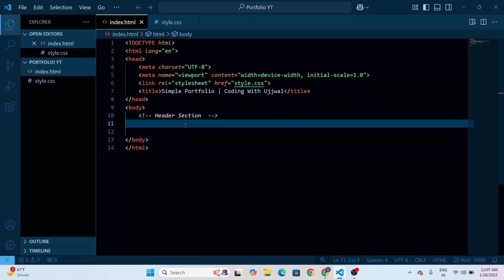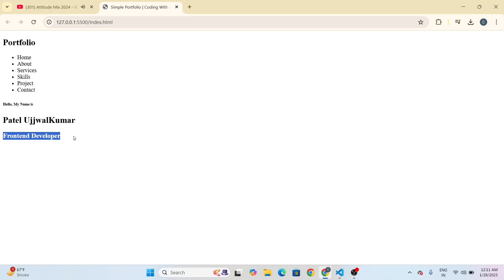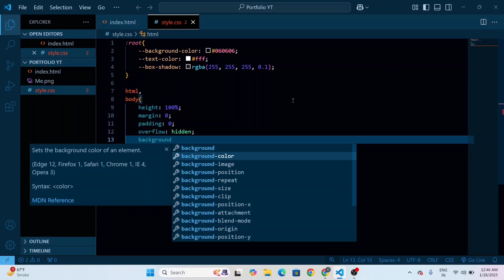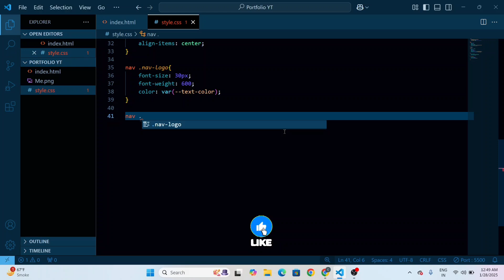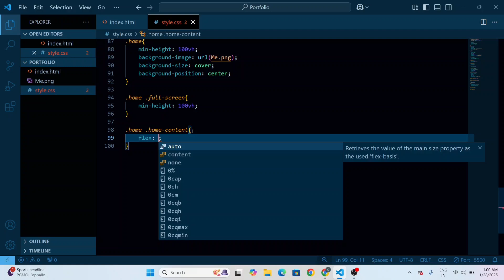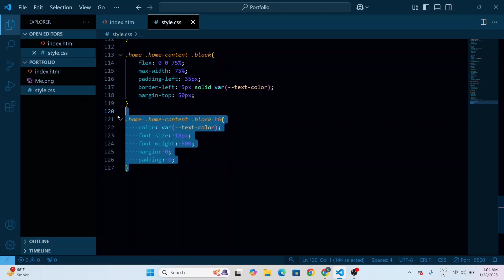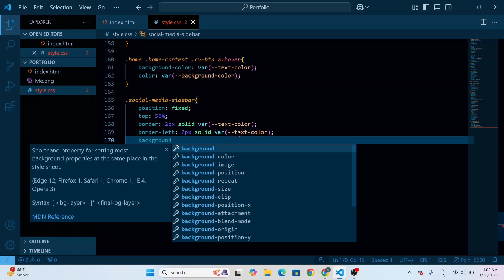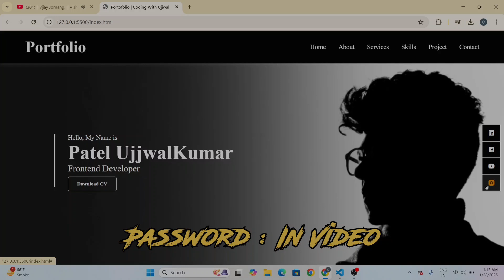Build a PROFESSIONAL Website Portfolio FAST with HTML and CSS Tricks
In this tutorial, I'll show you how to create a stunning portfolio website quickly using HTML and CSS tricks. Whether you're a beginner or an experienced developer, this guide will help you design a professional portfolio that showcases your work and skills.
💡 What You’ll Learn:
How to structure a professional portfolio layout using HTML.
CSS tricks to make your website look sleek and modern.
Techniques for building a responsive portfolio to look great on any device.
Design tips to highlight your projects and achievements effectively.
✨ Why Watch?
A well-designed portfolio is essential for showcasing your work to potential employers or clients. Learn the latest HTML and CSS techniques to build your portfolio fast without compromising on quality!
🚀 Let’s build your dream portfolio together!
Learn how to build a professional website portfolio quickly and efficiently using HTML and CSS tricks! In this video, we'll show you the secrets to creating a stunning online presence that showcases your skills and impresses potential clients. From structuring your HTML to styling with CSS, we'll cover the essential techniques and best practices to get your portfolio up and running in no time. Whether you're a beginner or an experienced developer, this tutorial is perfect for anyone looking to take their online presence to the next level. So, what are you waiting for? Let's get started and build a professional website portfolio that wows!

Password :-
Full Watch Video ❌Don't Skip 😊🙏